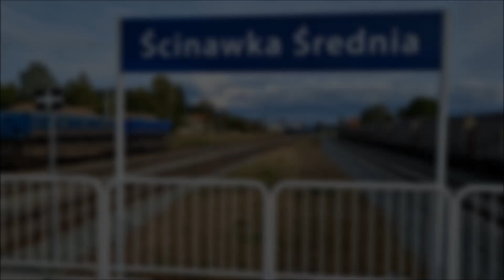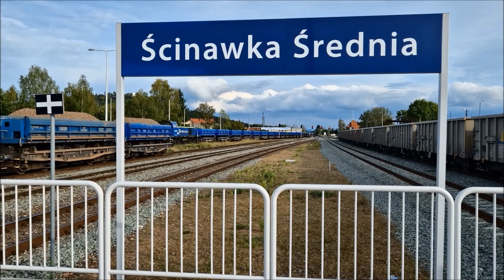Pociągi na Dolnym Śląsku Wrzesień 2023r.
Elo elo 3, 2, 0 tu Batman Kłodzko, chwilowo słabo z nowymi filmami na kanale bo wiadomo nie samą koleją człowiek żyje. Udało mi się skomponować w tym miesiącu całkiem przyzwoitą kompilacje kolejową z różnych zakamarków dolnego śląska. Ząbkowice Śląskie, Jedlina Zdrój, Wrocław Główny, Kłodzko, Ścinawka Średnia, Bardo Śląskie, Ławica Kamieniec Ząbkowicki i ...
Trafiło się sporo ciekawych pociagów towarowych prowadzonych przez Gagariny czy Tamary.
Ps.Vectron PKPCargo nagrany był w lipcu w Gorzanowie.